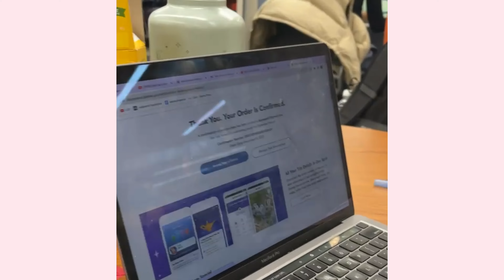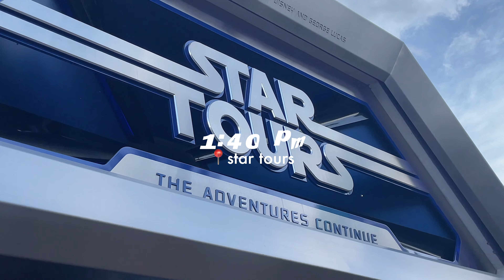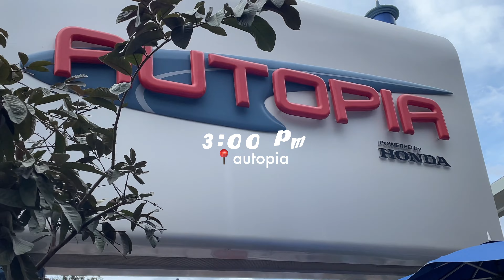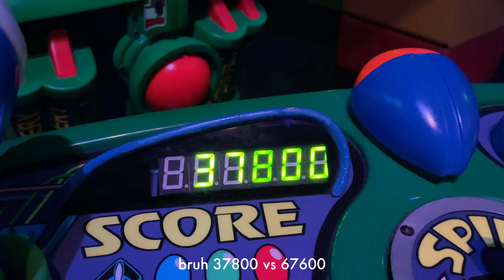SURPRISING MY BF W/ DISNEYLAND TICKETS: disneyland vlog, what i ate, happiest place on earth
surprised my boyfriend with disneyland tickets for his birthday! we had such a fun time despite the rain lol